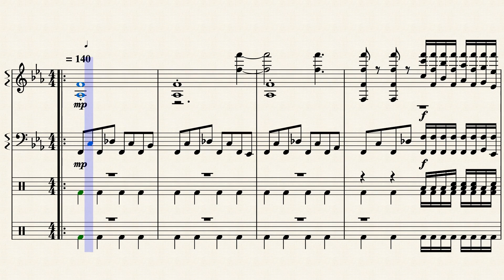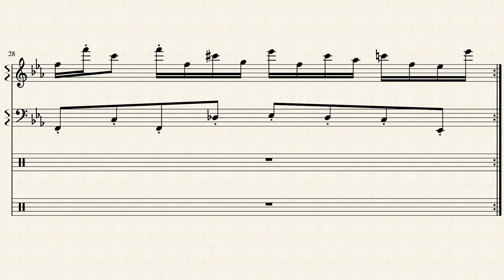Ivvader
Invader comming soon